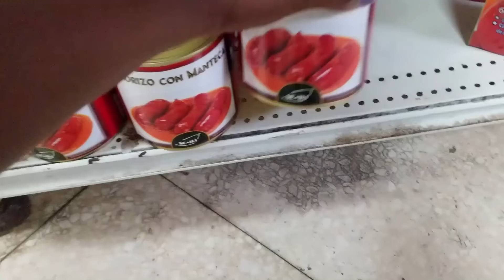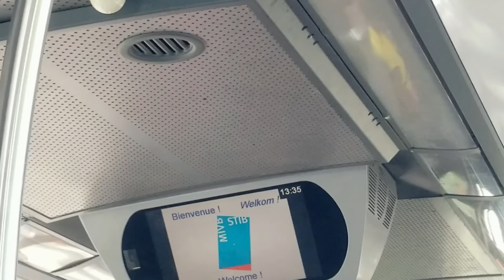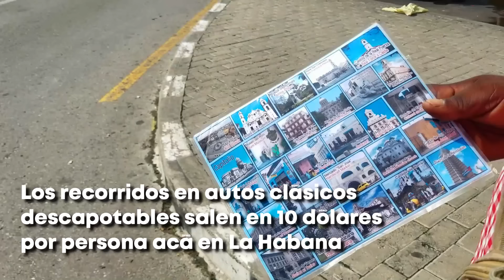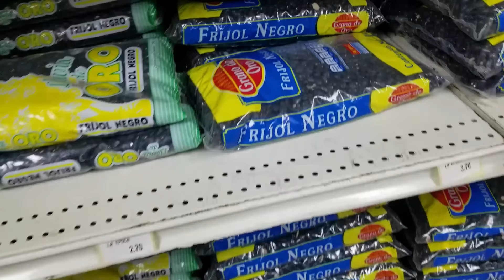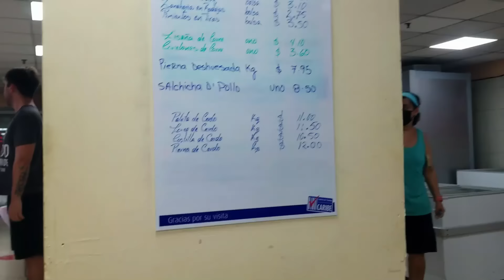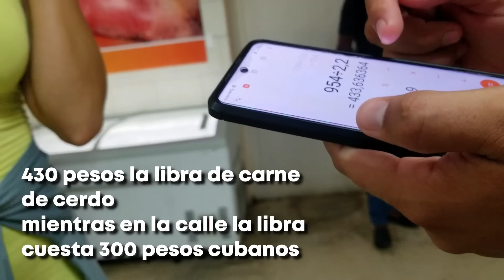Así estamos en Cuba. CADA DIA ES MÁS CARO vivir en La Habana. Cuánto cuesta la comida en las calles?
2. That Day by Joakim Karud